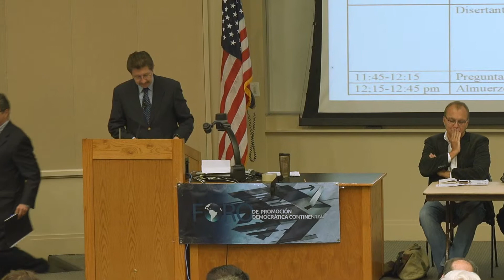Carlos Sanchez Berzain - Panel I - Programas de cooperación para promover la democracia en la región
El Foro de Promoción Democrática Continental Inc., invitó al Foro «Voces Proactivas por la Democracia Continental», que se efectuó el sábado 24 de enero, en el Auditorium de la Escuela de Leyes (edificio ¨Rafael Díaz-Balart”) de la Universidad Internacional de la Florida (FIU).

El Evento constó de dos paneles:
1.- Programas de cooperación para promover la democracia en la región: Política, Economía y Comunicaciones.
2.- El caso Cuba en el ámbito continental.

En ambos Temas intervinieron prestigiosos panelistas y disertantes de diversos países del Continente, quienes expusieron sus diversos puntos de vista sobre dichas cuestiones.